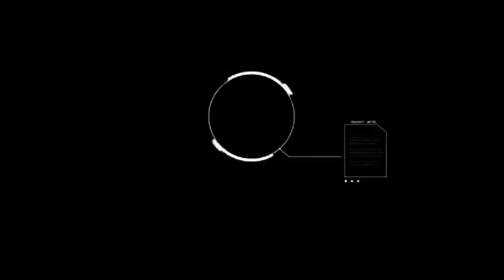Alekhines Gun| #2 قتلنا الدكتور 😨😨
Alekhines Gun